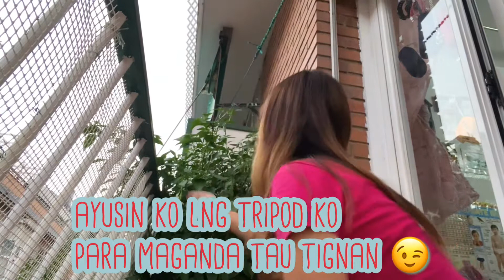VLOG#19: HOME GARDEN//GREEN PEPPER//(Buhay Abroad)Ghene Anua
Fresh from garden/ harvesting/green pepper/